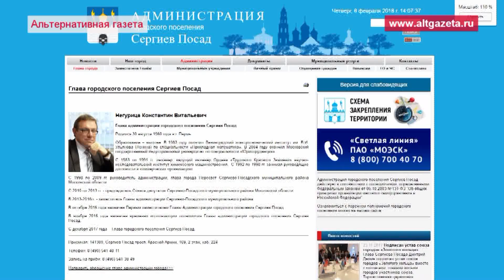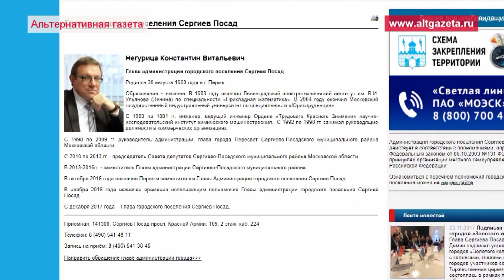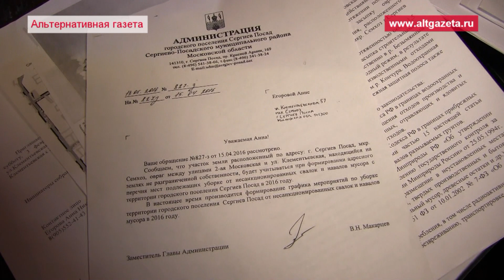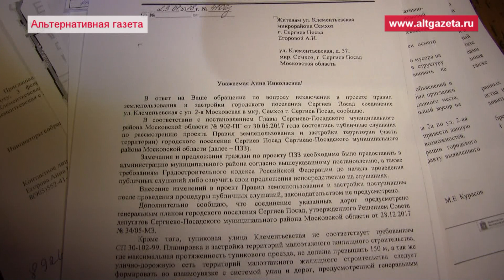"Не дам строить, я там лягу под экскаватор!"